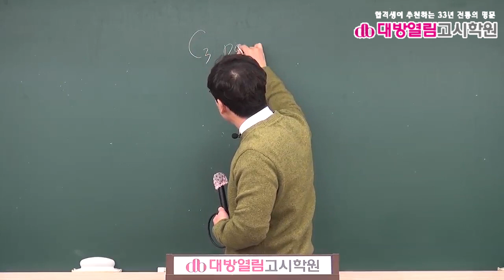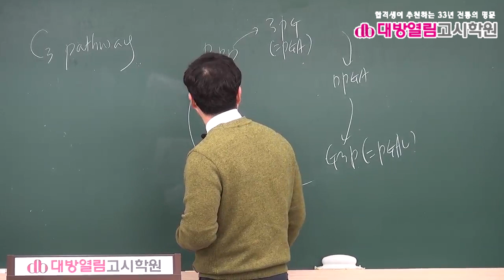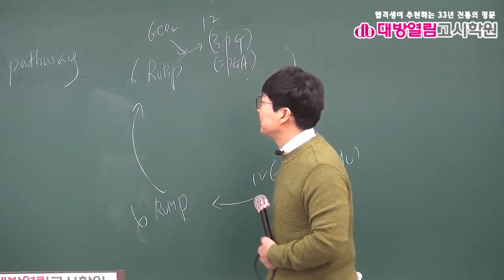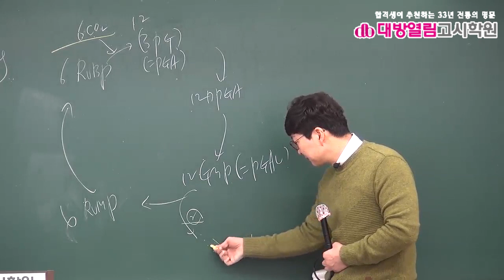간호직공무원 생물 기출분석 및 단원별 문제풀이 7